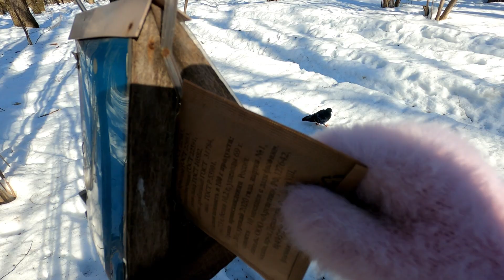Влог | Теплеет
Мне не хотелось бы в видео и в комментариях поднимать тему того, что сейчас происходит в мире.

У нас семейный канал и мы делимся частичкой своей жизни, в основном позитивной.

Спасибо за понимание и что смотрите нас.
Всех целую, обнимаю и всем мира 🕊